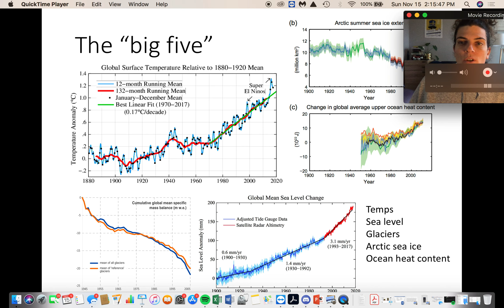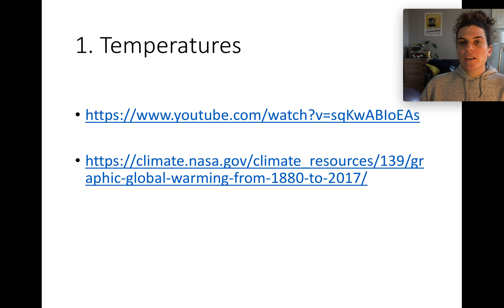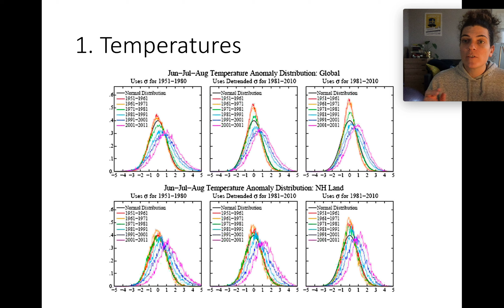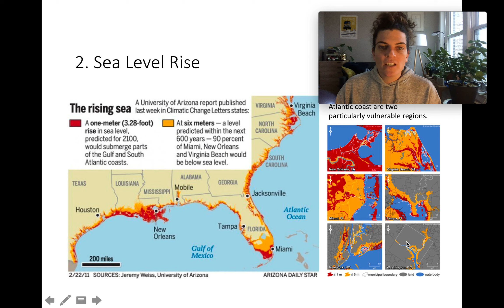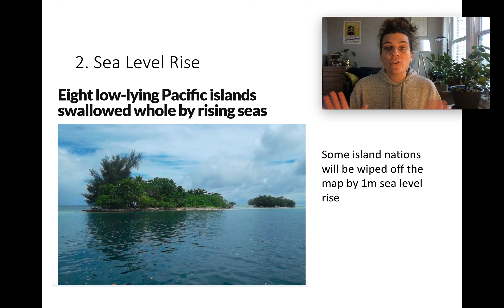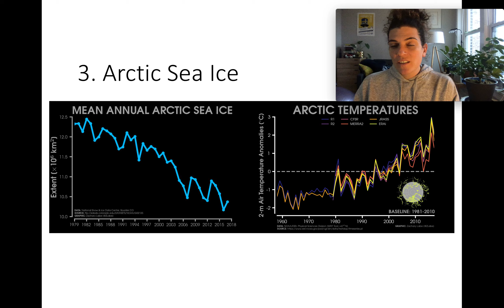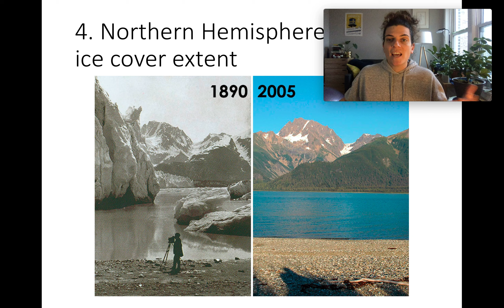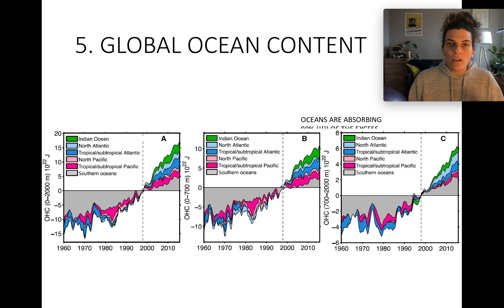Earth's Changing Climate, Fall 2020, Week 9